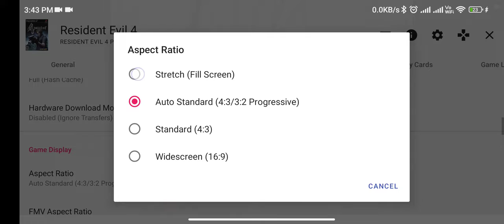AetherSx2 | How to Rotate Screen From Portrait to Landscape | How to Full Screen On Aether Sx2